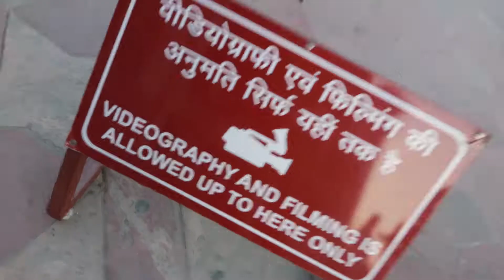MY THOUGHTS ON THE TAJ MAHAL #011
► Exploring the Taj Mahal!